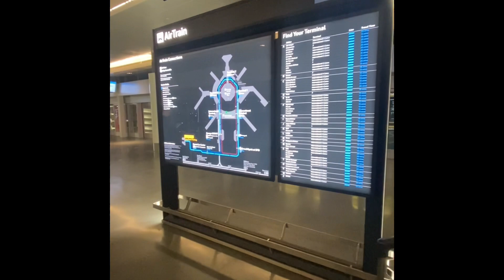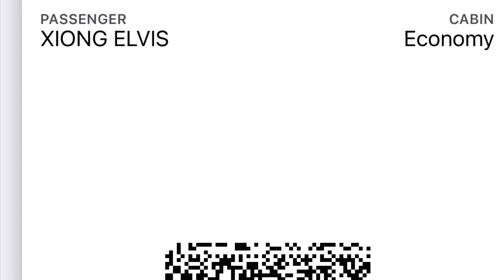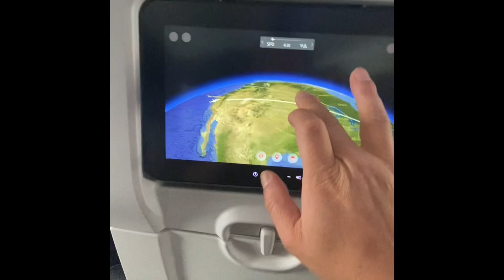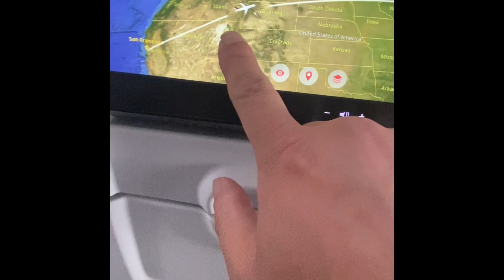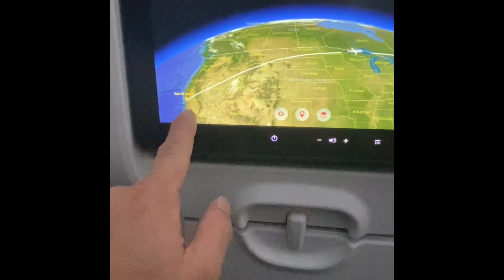August 20, 2023